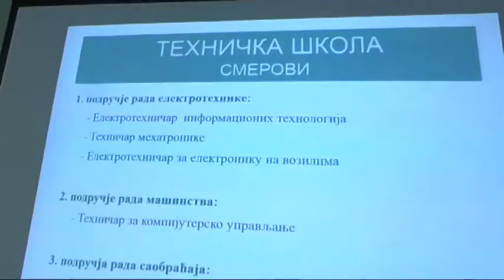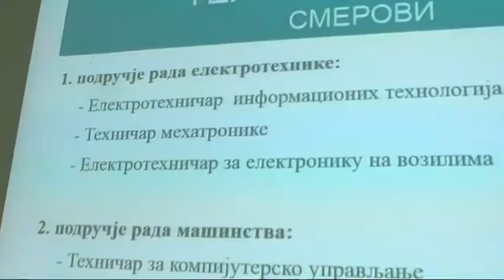DAN OTVORENIH VRATA U TEHNIČKOJ ŠKOLI 03052018